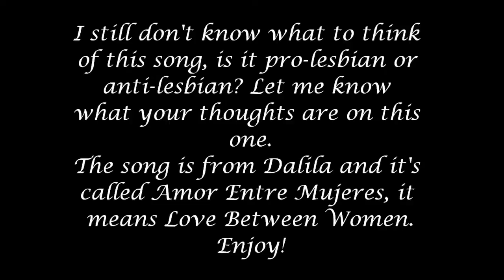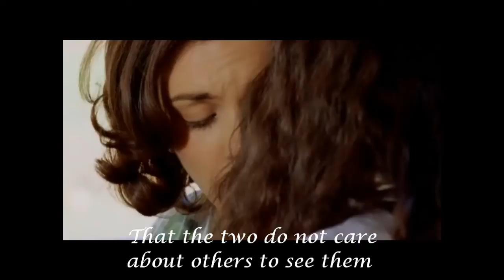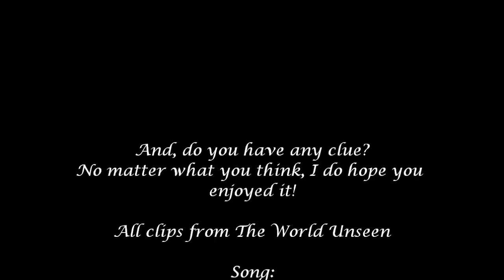Lesbian Song - Love Between Women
Trying again to upload them all and not get suspended!
Amor Entre Mujeres - Dalila